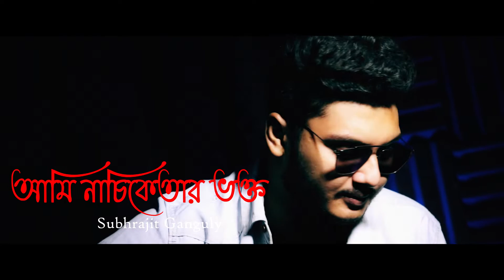Ami Nachiketar Bhokto I Ft. Subhrajit Ganguly I Official Video I Tribute Song I Studio IN I 2021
"Ami Nachiketar Bhokto" Ft. Subhrajit Ganguly

This Song is "Tribute" to Our Living Legend Mr. Nachiketa Chakraborty (Sir).

Special Thanks to - "NACHIKETA AGUNPAKHI FRIENDS FORUM"

Lyrics, Tune & Composition : Subhrajit Ganguly
Percussion : Partho Das
Music Producer & Arrangement : Shounak Das
Lebel : Studio IN
Mixing & Mastering : Shounak Das
Production Head : Sriparna Amin
Association With : Green Globe Entertainment Production

Videography :
Cast - Subhrajit Ganguly
D.O.P. & Edit : Shounak Das
Concept : Sriparna Amin
(Footage & Pictures Collect From Nachiketa Agunpakhi Facebook Page)